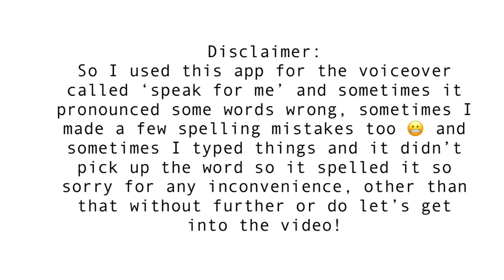The most logical obbys ever in roblox + new outro :D read desc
No. That is not my real voice. It’s an app it’s called speak for me if you wanna check it out!  XD ty for watching